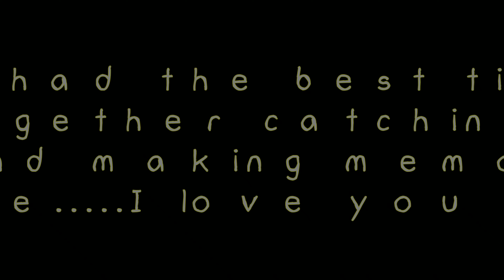Nucanoe Kayak Fishing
For my birthday I asked my wife to go kayak fishing with me. We had a blast. She caught her first red fish and her first limit.